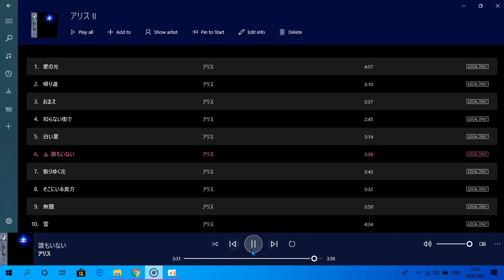誰もいない アリス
アリス II 1973